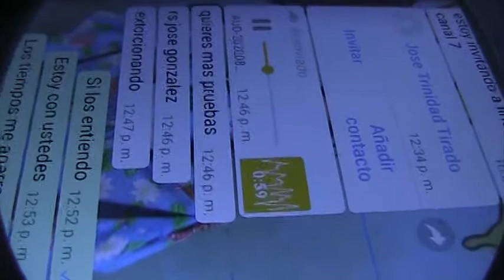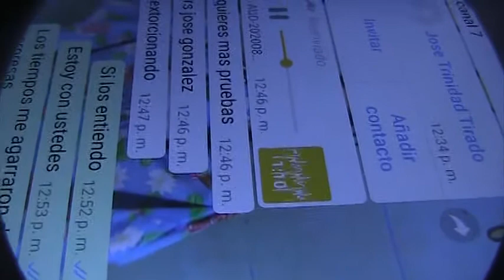COBRAN DINERO POR ANTENAS RUSAS, EXPERIMENTO QUE AFECTO A LA NATURALEZA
POR HACER LLOVER O NO LLOVIA, COBRAN UN DINERO A AGRICULTORES, MIENTRA KE OTROS ALEDAÑOS A PREDIOS DEL WALAMO RESULTARON AFECTADOS POR DICHAS ANTENAS KE OPERABAN SIN PERMISO